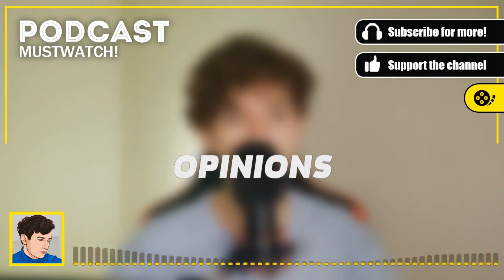podcast: Kudüs Fatihi Selahaddin Eyyubi | 9. Bölüm HD Full Izle Podcast